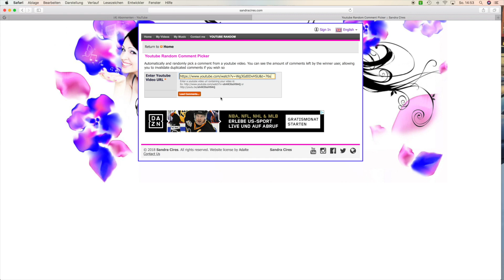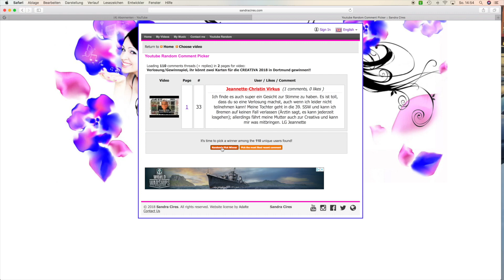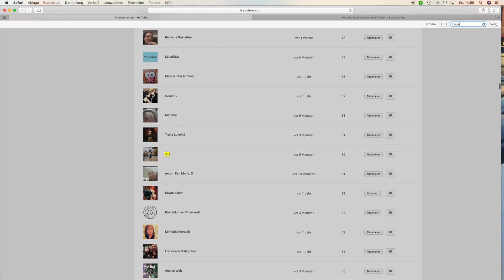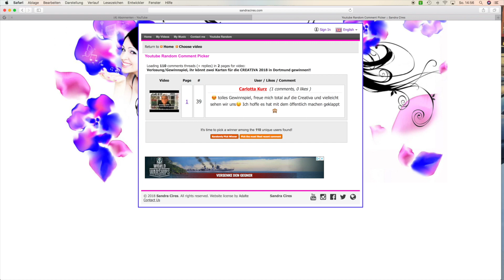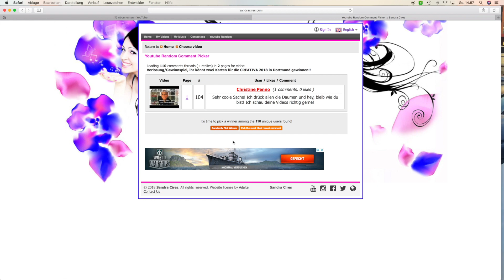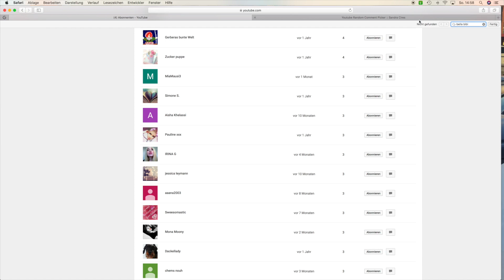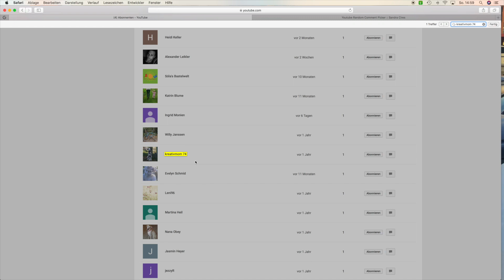Auslosung / Gewinner der beiden Karten zur Creativa 2018 ''HERZLICHEN GLÜCKWUNSCH''